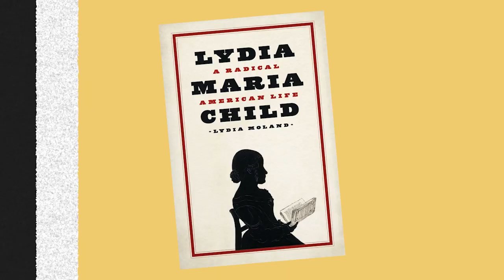Interview with Author Lydia Moland About Her New Book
Hello and welcome to this very special bonus episode of The Fantastic History Of Food.

Today, I'm breaking away from my usual format of pure storytelling to chat with the amazing author Lydia Moland.

Lydia is so much more than simply an author, she is also a philosophy lecturer at Colby College in Maine, an institution that has been around for over 200 years.

She has written for publications like The Paris Review, the Boston Globe, and the Washington Post to name but a few.

We chat about her upcoming book all about an incredible woman by the name of Lydia Maria Child, who she was, why she is such an important figure in history, and what it was about her that drew Lydia to make her the subject of her book.